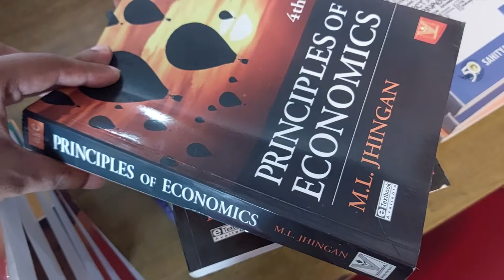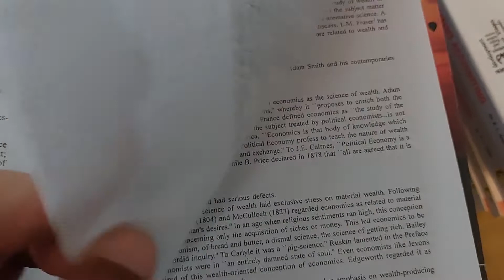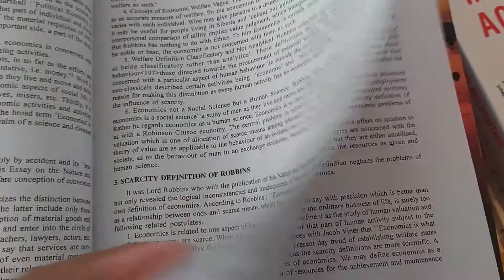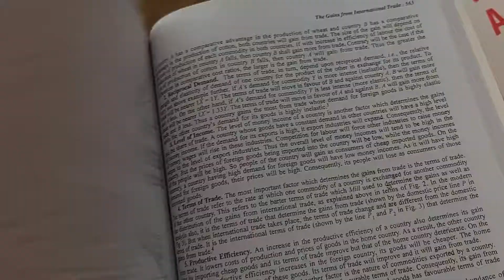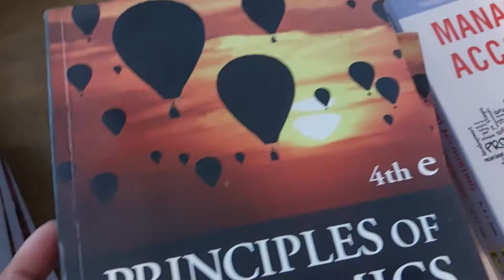Principles of Economics